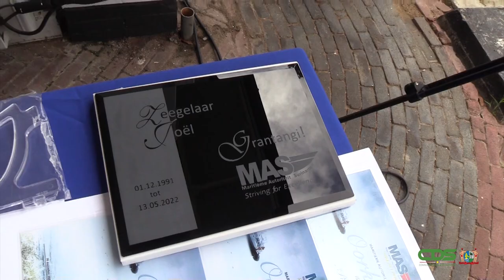MAS BLIKT TERUG OP VOORTREFFELIJKE JOB IN 2022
Tijdens de jaarafsluiting van de Maritieme Autoriteit Suriname (MAS) op vrijdag 30 december 2022 heeft directeur Michel Amafo teruggeblikt op een succesvol jaar, waarin er een voortreffelijke job is gedaan. De directeur somde de hoogtepunten op die de organisatie heeft gekend in 2022. Een daarvan is het baggerproject, waarbij de vaargeul van de Surinamerivier verder uitgediept wordt ter bevordering van de scheepvaart en met het oog op de ontwikkelingen in de offshore olie-industrie. Bij de jaarafsluiting werd van de gelegenheid gebruik gemaakt zeven jubilarissen te huldigen en een medewerker vanwege de pensioengerechtigde leeftijd uit te zwaaien.